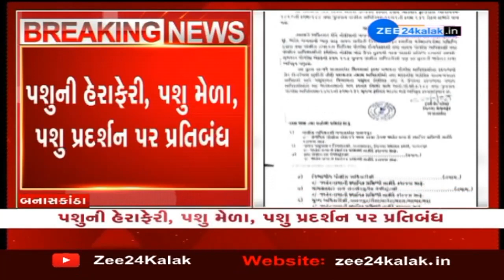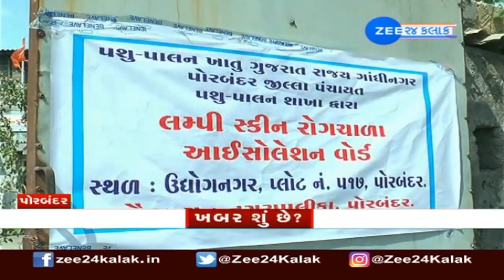Corona Virus બાદ Monkeypox અને હવે lumpy virusનો કહેર | 2022 outbreak | Gujarati News | ZEE 24 Kalak